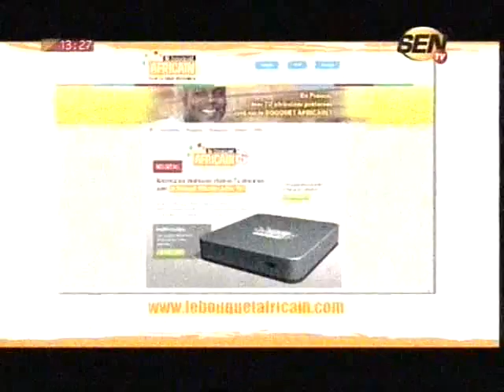Toute La Vérité du Dimanche 01 Juin 2014 SEN TV